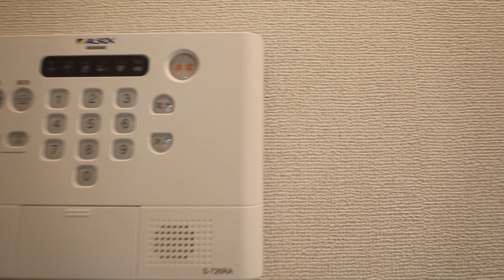【天理駅の賃貸】RELA FORT 301号室 ：アパマンショップ天理店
【POINT】

【概要】
物件名：RELA FORT　301号室
所在地：桜井市大字戒重
間取：１K